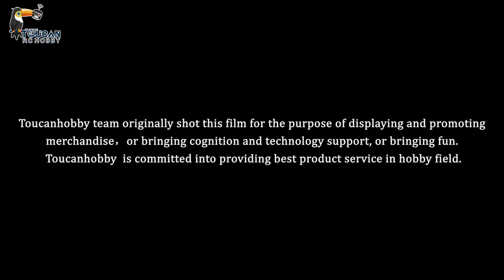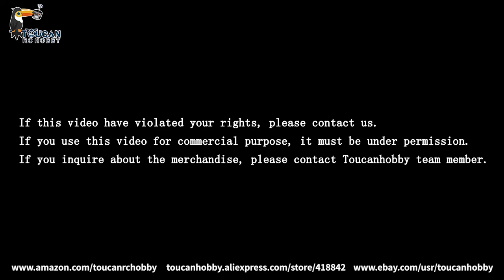Capo orange painting CNC material 1/8 off-road rc crawler truck CD15827 kit led light system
CNC material, outstanding paintwork, 2 speed transmission gearbox makes this limited edition 1/8 JKMAX off-road rc crawler more charming and beautiful.